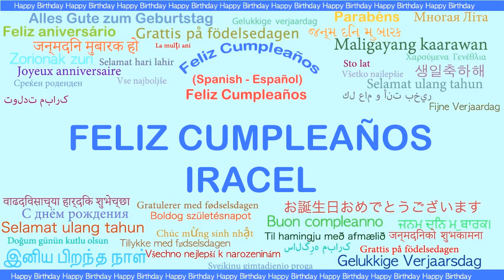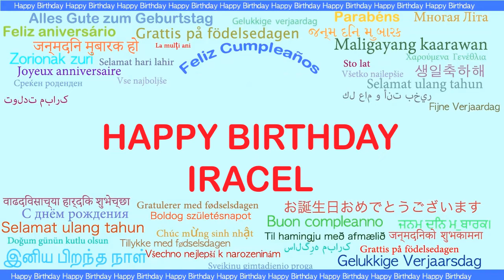Iracel Languages Idiomas - Happy Birthday